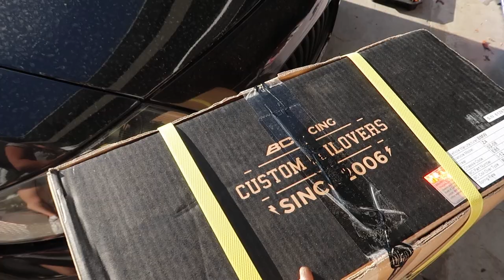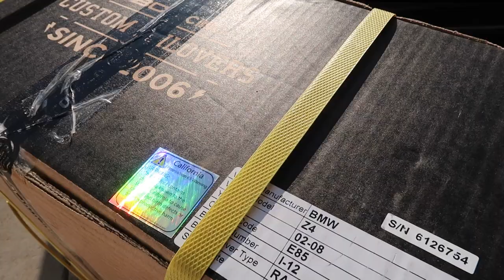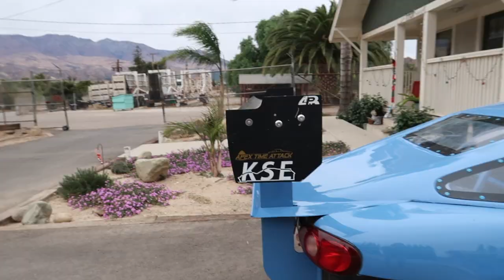Installing Coilovers on my BMW Z4 E85!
TRACK PREP BOIZZZZ! We are soooo close! Only two weeks until I get to take this car on track!!! :)

Lady Driven Jet Tag

Lady Driven Visor